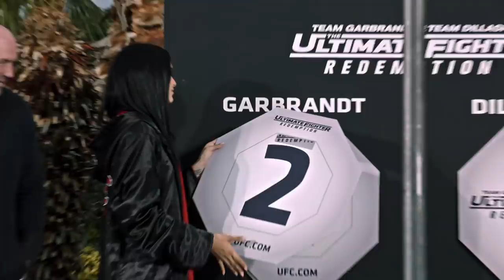TUF Moments: Cody vs TJ Coaches Challenge | Tetherball on Balance Beams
The Ultimate Fighter 25 saw coaches Cody Garbrandt and TJ Dillashaw participate in a game of tetherball, while on balance beams in a swimming pool, with cash on the line for themselves and their team.